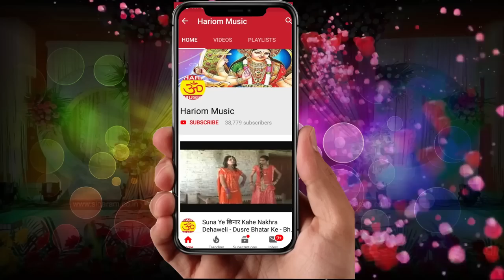फगुवा में मुड़ गरमवल !!! Gayak Shiv Narayan Chauhan Shivlahari !!! Bhojpuri Supar Hit Holi song 2019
Album : फगुवा में मुड़ गरमवल
Song :-फगुवा में मुड़ गरमवल
Gayak  :-  Shiv Narayan Chauhan Shivlahari
Kavi    :-   Ajay Dehati